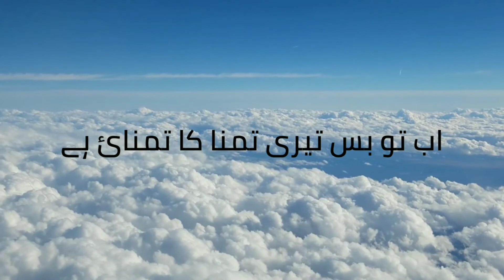Ghazal - Dard Se, Yaadon Se, Ashkon Se Shanasayi Hai Written By Mufti Taqi Usmani DB